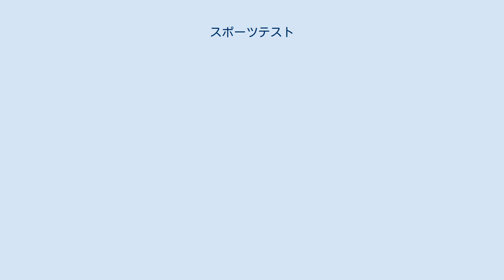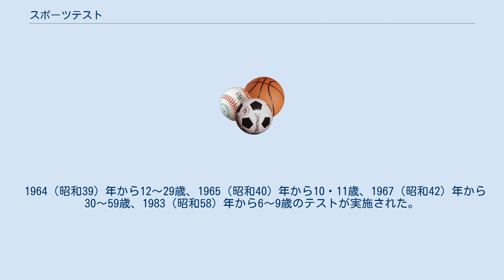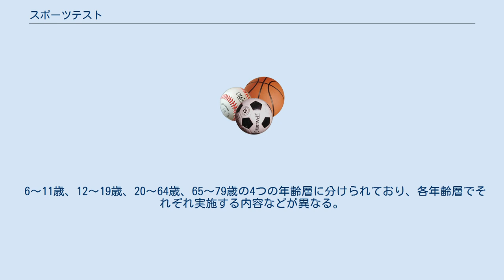スポーツテスト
スポーツテストとは、文部科学省体育局が定めた、国民の運動能力を調査するために実施する「体力・運動能力調査」の通称。
1999年（平成11年）に大幅な改定が実施されたため、1964年（昭和39年）に制定された通称「旧テスト」の経験者と、改定後の通称「新テスト」の経験者とでは、互いに知らない種目が存在する。
文部科学省は2008年（平成20年）度から、全国の小学5年生と中学2年生全員の体力・運動能力調査を実施している（→全国体力・運動能力、運動習慣等調査）。
 1964年の東京オリンピックの開催を契機に、国民の体育への関心が高まる中、当時の文部省は競技スポーツの発展とともに、国民の体力増進策の一つとして、まず国民の体力に関する情報収集を実施することとなった。
そこで、「運動能力テスト」と「体力診断テスト」を発案し、特にデータ収集が容易な小学校と中学校を中心に導入した。
将来的にはすべての勤労者・就学者からのサンプリングを可能とするため、対象者を10歳以上59歳以下に設定している。
就業者のサンプリングはほとんど進まなかったが、一方で学校では「スポーツテスト」と銘打ち、児童生徒の体育的行事の一つに位置づけ、データの収集に取り組んだ。
データの取扱いは学校または各自治体の教育委員会により違いがある。
教育委員会が指定した学校の全校児童生徒のデータを上げる自治体もあれば、すべての所属校から無作為抽出したデータを上げる自治体もある。
方法は様々だが、文部省・文部科学省は、国民の体力に関するデータを集積することに成功し、体育行政の基礎資料としている。
 1964年（昭和39年）に制定され、1998年（平成10年）まで実施された。
 総合的な運動能力を計測するために行われた。
以下に10～29歳におけるテスト項目を挙げる。
 部位ごとに特定の運動能力を計測するために行われた。
 6歳から59歳までの男女が対象とされた。
 6～9歳、10・11歳、12～29歳、30～59歳の4つの年齢層に分けられており、各年齢層でそれぞれ実施する内容が異なった。
 1964（昭和39）年から12～29歳、1965（昭和40）年から10・11歳、1967（昭和42）年から30～59歳、1983（昭和58）年から6～9歳のテストが実施された。
 ○ → 実施する。
 空欄 → 実施しない。
 1999年（平成11年）を目処に、旧スポーツテストを全面改訂することになった。
その大きな理由は以下の二点である。
 つまり、安全性の重視・種目と記録の妥当性・場所や計測法の簡略化が要求され、以下の項目が削除対象となった。
 1999年（平成11年）より実施された「新体力テスト」 は、19歳以下においては、以下の9種目で構成される。
6種目が旧テストから継承したもの、3種目が新テストから新しく採用されたものである。
 6歳から79歳までの男女が対象となる。
 6～11歳、12～19歳、20～64歳、65～79歳の4つの年齢層に分けられており、各年齢層でそれぞれ実施する内容などが異なる。
 ○ → 実施する。
 △ → どちらか1種類を選択して実施する。
 ※ → ADL（日常生活活動テスト）の回答によって実施の可否を検討する。
 空欄 → 実施しない。